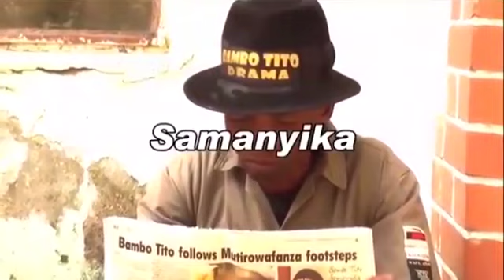Samanyika haadi mukadzi angoenda kubasa.